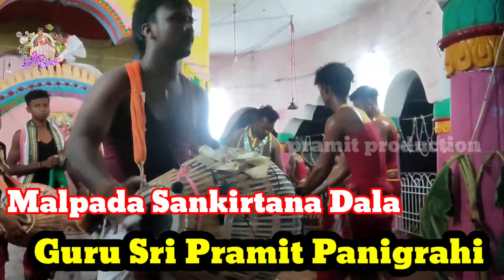Malpada Sankirtana Dala //Guru Sri Pramit Panigrahi //